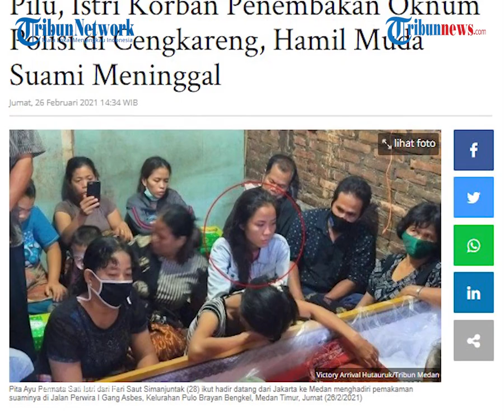Nasib Istri Feri Simanjuntak Korban Penembakan di Cengkareng, Tengah Hamil Muda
TRIBUN-VIDEO.com, MEDAN - Pita Ayu Permata Sati Istri dari Feri Saut Simanjuntak (28) ikut hadir datang dari Jakarta ke Medan menghadiri pemakaman suaminya di Jalan Perwira I Gang Asbes, Kelurahan Pulo Brayan Bengkel, Medan Timur, Jumat (26/2/2021).

Feri selama bekerja di Jakarta tinggal di rumah mertuanya yang berada di RT 11/RW 2 Kedoya Utara Kecamatan Kebon Jeruk, Jakarta Barat.

Amatan tribunmedan.com di rumah duka, Pita tampak ditemani ibunya (mertua Feri) dan saudara perempuannya yang berpakaian kemeja hitam dimana matanya terlihat sebam dan air mata sudah mengering di pipinya.

Pita tampak menemani jenazah Feri selama acara penghiburan berlangsung, bahkan mertua dan saudaranya ikut di dalam acara.

Abang korban, Sembiring menyebutkan bahwa keluarga di Medan sudah mendengar kabar bahwa Feri sudah menikah namun tidak pernah dibawa pulang ke Medan.

"Udah menikah tapi enggak dibawa ke sini (Medan) katanya sama boru Sunda namanya Pita Ayu Permata Sari," bebernya.

Terkait kabar bahwa istrinya tersebut sudah hamil, Sembiring menyebutkan bahwa keluarga Simanjuntak telah mendengar namun belum bisa memastikan.

"Kabarnya begitu (hamil) namun kamipun belum bisa memastikan," tuturnya.

Informasi yang berhasil dihimpun Tribun bahwa istri almarhum Pita sedang hamil muda.

Kesedihan keluarga Feri Saut Simanjuntak yang tewas akibat oknum polisi di Jakarta ternyata sudah ditinggalkan abangnya terlebih dahulu.

Ternyata abang Feri bernama Meus Simanjuntak telah terlebih dahulu meninggalkan kelurga pada 2019 silam.

Hal ini disampaikan oleh, suami kakak korban, Sembiring, bahwa keluarga telah ditinggalkan abangnya korban pada 2 tahun silam.

"Kami baru saja berduka karena 2 tahun lalu abangnya Feri ini sudah meninggal, jadi mereka tinggal berempat. Yang pertama Santi Simanjuntak, kemudian istri saya Christa Simanjuntak dan Meus Simanjuntak yang sudah meninggal, lalu Feri Simanjuntak dan adik Feri Lokkot Simanjuntak," bebernya.

Ia menyebutkan penyebab meninggalnya abang Feri dikarenakan sakit. "Meninggal 2 tahun yang lalu, karena asam urat," cetusnya.

Sembiring juga menyebutkan bahwa Feri Simanjuntak terkahir datang pada Januari 2021.

"Terakhir dia pulang tahun baru 2020 lalu, terus pulang 2 Januari 2021 lalu. Enggak ada tanda-tanda apa," ungkapnya.

Ia menjelaskan adiknya tersebut telah bekerja selama 3 tahun di Kafe RM, Cengkareng, Jakarta Barat.

"Dia ngirim uang terus tiap bulan sama bapaknya. Feri sudah bekerja dari 3 tahun lalu di kafe tersebut, enggak pernah ngeluh dia," tuturnya.

Lebih lanjut, pihak keluarga awalnya tak percaya bahwa adiknya tersebut yang meninggal.

"Pertama dapat kabar kaget dan awalnya enggak percaya. Baru semalam sore datang ke polisi datang Polres Labuhan Belawan, orang itu yang ngomong ngejelasin," ungkapnya

Artikel ini telah tayang di tribun-medan.com dengan judul Pilunya Nasib Istri Feri Simanjuntak, Tengah Hamil Muda saat Suami Tewas di Tangan Polisi Koboi,
Editor: Royandi Hutasoit